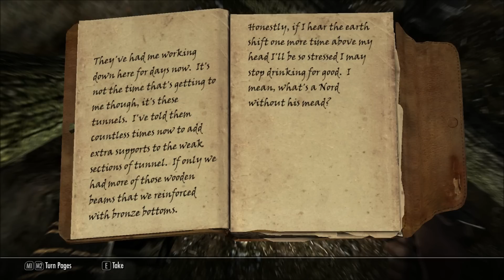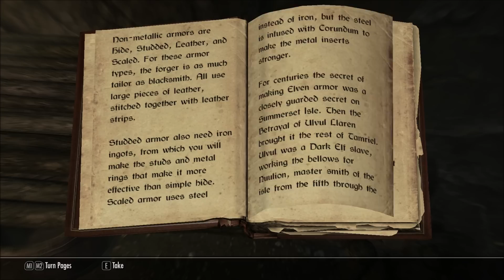Skyrim!-Mine Exploring-Part 2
I got Skyrim!!! Enjoy and sorry for the lack of good qualtiy sound. The game sounds over powered mine xD They will be fixed next episode! (again...)